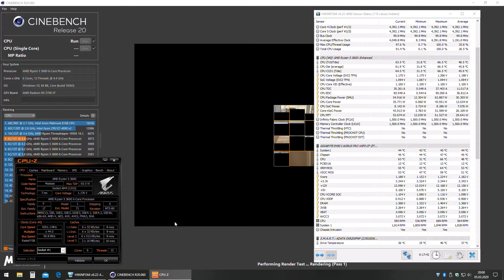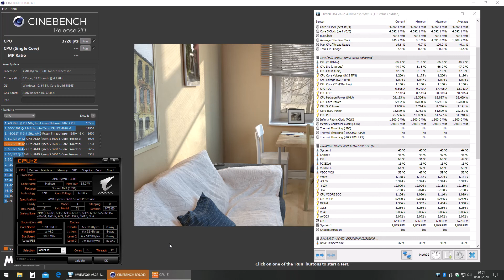AMD Ryzen 5 3600 @ 4.4GHz Cinebench R20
Im 1. Durchgang höhere Werte erzielt von 3973 Punkten, da ohne Desktop Aufzeichnung.